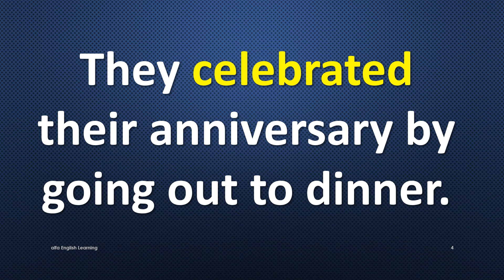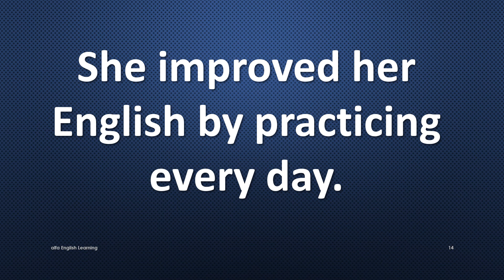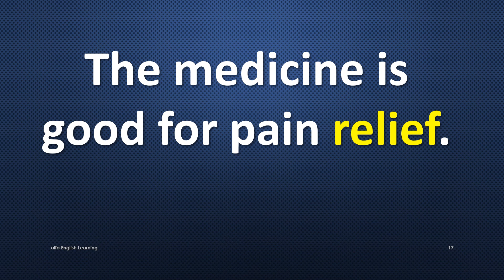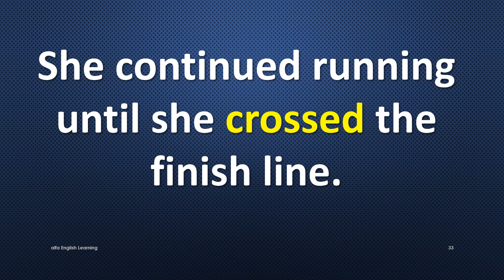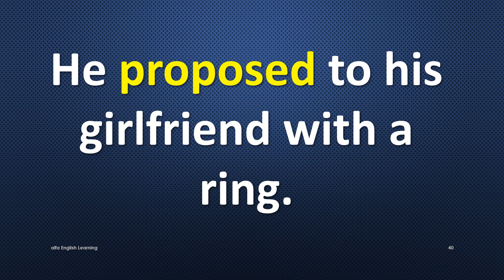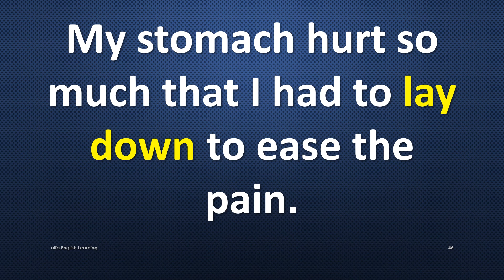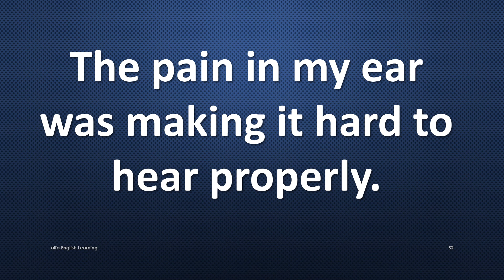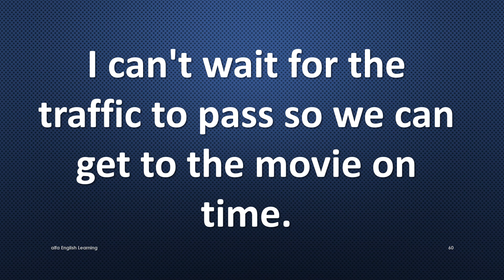English Speaking Practice: English Sentences for Learning and Speaking